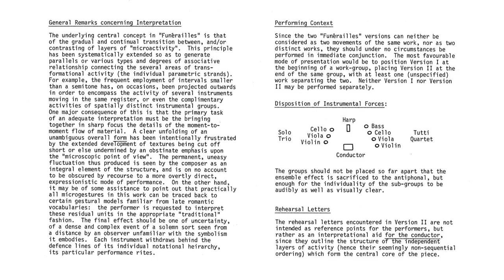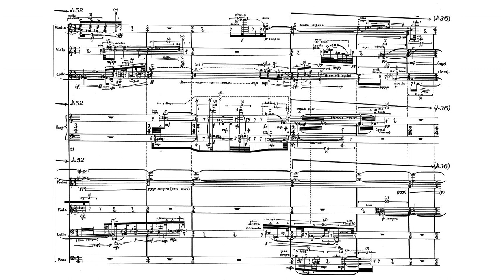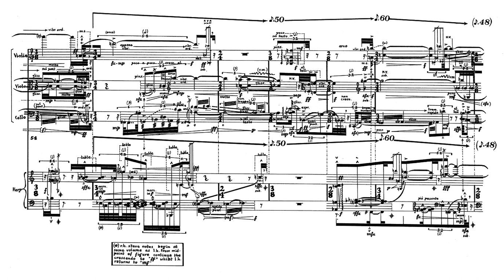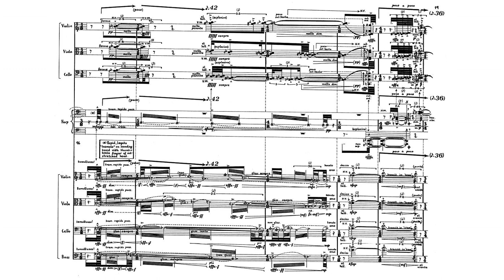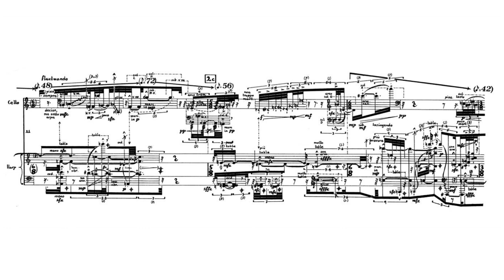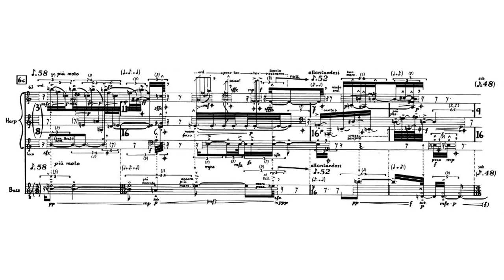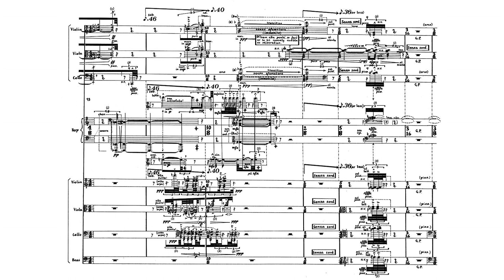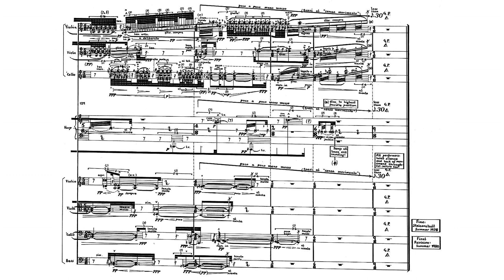Brian Ferneyhough - Funérailles I & II (1969-80) for seven strings and harp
Funérailles I & II (1969-80) for seven strings and harp
Composer: Brian Ferneyhough (b. 1943)
Performers: Arditti String Quartet; ensemble recherche, dir. Lucas Vis

0:00 Funérailles I
11:10 Funérailles II

" 'A ceremony taking place behind a curtain or far away': thus Ferneyhough on the emotional setting for these two works composed between 1969 and 1980, although the title is deceptive because this music is not intended to be funereal in character, nor was, the composer setting out to write anything programmatic. Rather, Ferneyhough appears bent on delving deeper into his own compositional abilities and approaches and on discovering what he could do with sound material structured like a ritual, not simply as regards its organization but principally the emotional response which it can draw. And so it might be said that Funerailles is not so much music for a rite as the anatomy of a rite... Its overall pace is undoubtedly slow yet there are often also quick sections suggesting the speed which enables the memory to recall and put together events which actually occurred at different times. This process builds up emotion through the contrasts between memories and the present. Various times are drawn together in a similar manner during a rite when the non-present becomes the here and now and the present contains all variants of past and future. The uniform, indeed monotonous, timbre of the instrumental lineup plunges the listener into a soundworld where everything is hazy and opaque and any notion of becoming in this music is achieved through slashing that soundworld to pieces and putting it back together rather than through any changes in instrumental colour. Activity takes place below the surface and sounds swell as the result of goings-on within. The lineup calls for seven strings divided into a trio of violin, viola and cello and a quartet of violin, viola, cello and double-bass plus a harp. The latter both maintains its own identity and also holds the strings together. Being a plucked instrument, the technique required is similar to the strings when they are played pizzicato, although the harp produces a softer, more rounded tone, hence Fernyhough's use of it here to strengthen the pizzicato in the strings and to take that sound somewhere else. Certainly, during the first part of Funerailles I what the harp plays is so similar in sound to the strings that it is virtually indistin-guishable. Neither is this accidental, because the score has a specific demand by the composer for the performer to play in this manner.

Funerailles I has no real separate sections, being a continuum in which the sound is at times dense and at others more dilated. The dynamics are generally piano, the strings are muted and both these characteristics reinforce the idea of distance intended by Ferneyhough. This work has a dense, swollen sound as though bristling with activity on the inside yet unable to let it out, its perennial instability the result of being caught between moving forward and falling back. Fragmented melody lines fail in their attempts to rise above the thick web of polyphony, the latter conjuring up images of molecular particles hurtling around in subatomic worlds. [...] Funerailles I may thus be seen as the process by which sound material is subjected to a continuous effort to hold it in check.

Composed some three years after Funerailles I, II is a sort of commentary on it or recomposition. Ferneyhough has stated that II is neither a wholly new work nor a second movement of I. The com-poser's strategy is to reorganize his material - and this process of reorganization is variable in nature and has an interesting effect on the music - within a framework, i.e. Funerailles I. II appears to shine a light into what might be termed the nooks and crannies of I and where I was intended to outline a ritual, the purpose of II is to expose what lay hidden in shadow by subjecting the sound material to the equivalent of a process of vivisection. In purely sonic terms, the tension seems to have slackened somewhat and the material feels less tightly-knit. In I, the sounds appeared to bun-dle themselves up nervously whereas in II they resemble well-rounded curves, almost like sine waves, although the sensation remains that it would take little for them to close the circle and shut themselves up once more. The greater sense of openess about the sound also gives the harp more room, not simply acoustically but also in its instrumental role, almost to the extent that it sounds like it is taking the lead in a concerto. [...]"

~Matteo Pennese (translated by Nicholas Boini)
Source: CD booklet